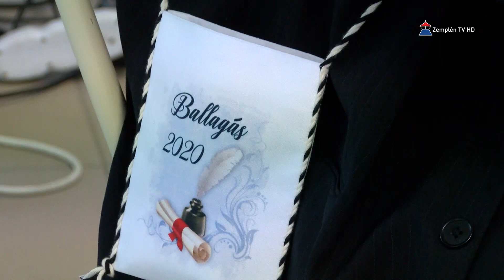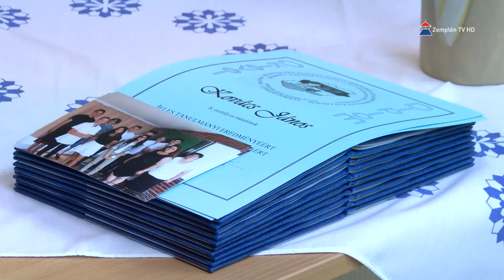Ballagás a Szlovák Iskolában